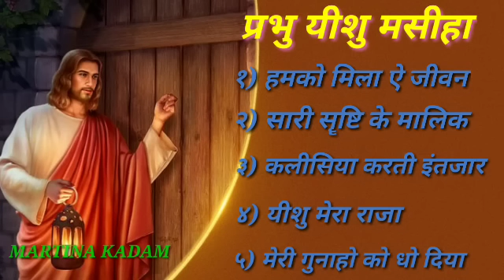यीशु_मेरा_राजा💗 Best Jesus Hindi Song Album 💞 christian song full Hindi song@MARTINAKADAM